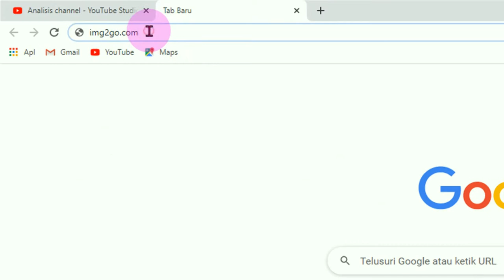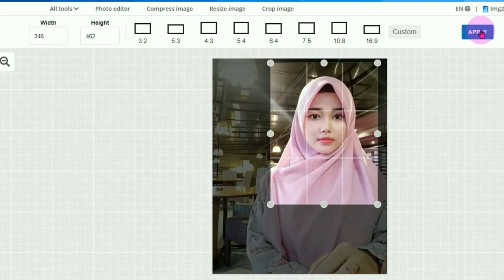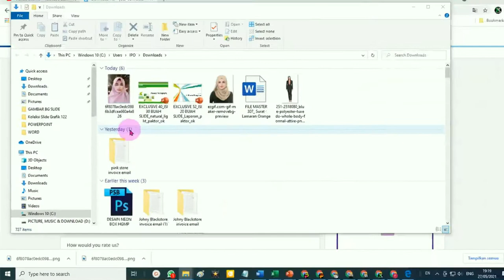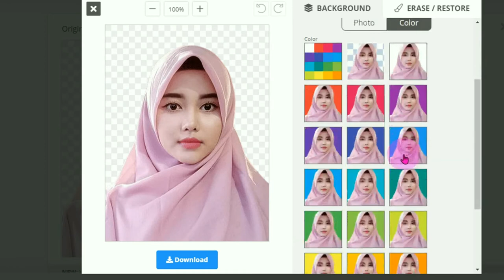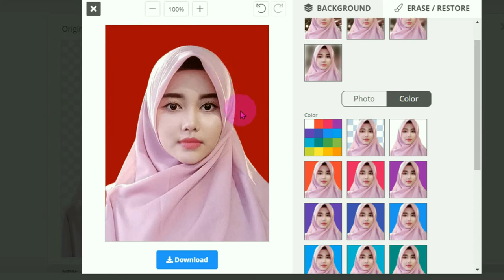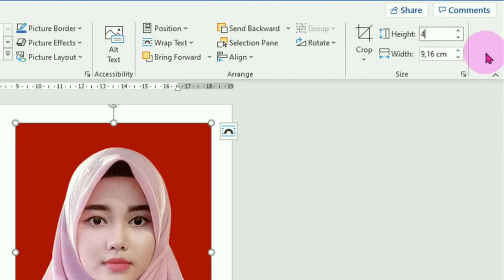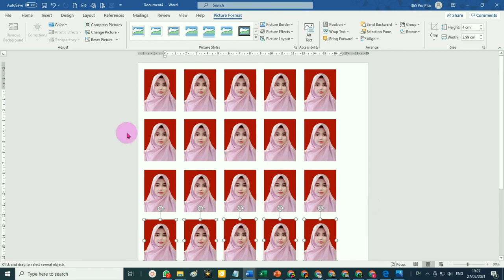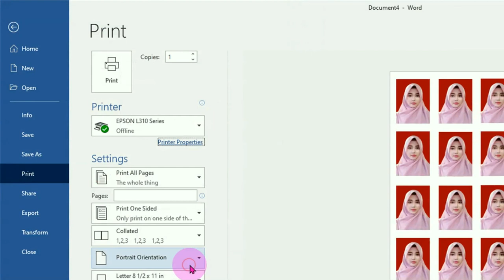How to Quickly Make a Photo Pass without Installing an Application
In this video tutorial, it is explained how to easily and quickly make a photo fitting without the need to install an application.